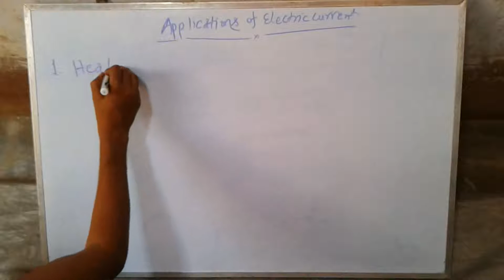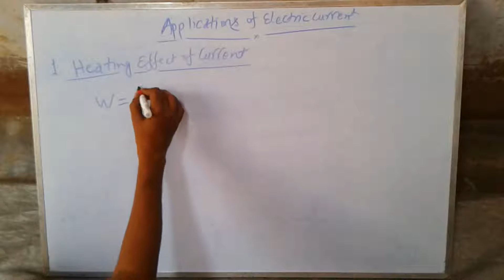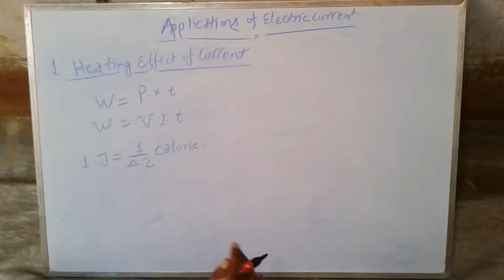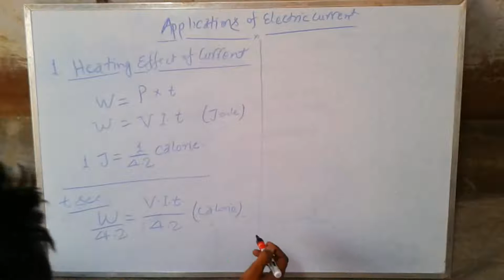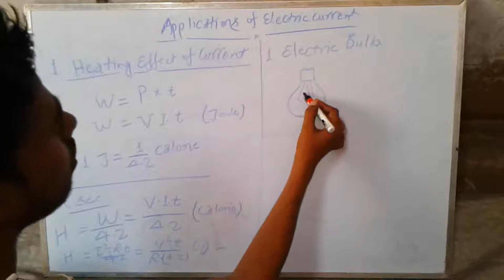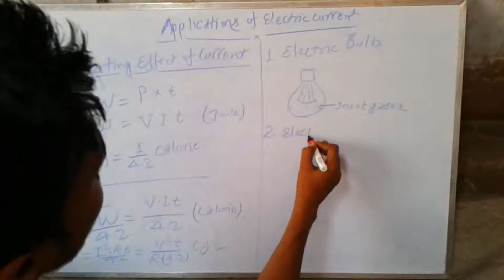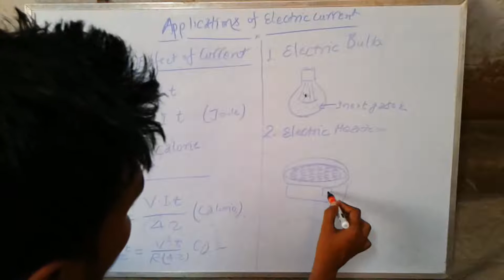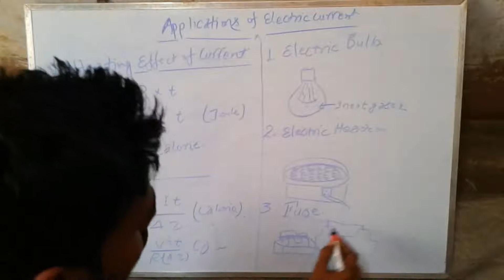Applications of Electric Current (Hindi)